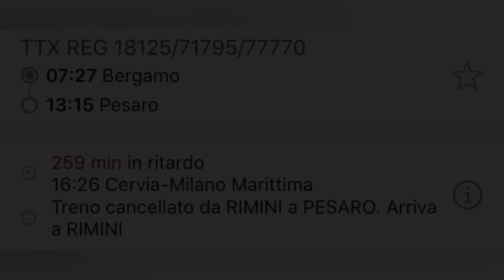FRECCIA OROBICA CON 260 MINUTI DI RITARDO..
A volte anche i treni del mare possono accumulare ritardo a causa di determinati guasti e questo è quanto accaduto alla Freccia Orobica (attualmente Orobica Line) Bergamo-Pesaro del 19 agosto 2022. A causa di un forte temporale che si è abbattuto tra Ferrara e Vigarano Pieve nel pomeriggio di mercoledì 17 agosto, tutti i treni regionali sono stati sostituiti con autobus per un paio di giorni, a eccezione della Freccia Orobica che è stata deviata via Bologna Centrale. Nella mattinata di venerdì 19 agosto un forte guasto a Posto Movimento San Viola ha praticamente paralizzato il nodo di Bologna con molte cancellazioni, deviazioni, ritardi fino a 220 minuti dalle 8.00 alle 14.00 circa. Il regionale 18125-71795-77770 Bergamo-Pesaro è rimasto bloccato tra Poggio Rusco e Bologna per ore e ore, riuscendo così a giungere nel capoluogo di regione verso le 14.10. Una volta effettuato cambio banco esso è ripartito per Ferrara con 230 minuti. In questa stazione ha dovuto effettuare nuovamente cambio banco per immettersi sulla linea Ferrara-Ravenna-Rimini dove è partito alle 15 con 260 minuti di ritardo. Dopo avere incrociato un regionale a Portomaggiore, a Lavezzola il 17625 gli ha dato precedenza dato il forte ritardo, riuscendo a giungere a Ravenna alle 16.04. Una volta effettuate le restanti fermate, il treno è stato cancellato tra Pesaro e Rimini per far sì che il suo corrispettivo, ovvero 18126 Rimini-Bergamo, partisse in orario. Il treno fino a Classe/Lido di Classe veniva rilevato nei tabelloni delle stazioni, ma dopo di esse è stato tolto, giungendo così nelle stazioni successive solo con il suono della campanella. Una volta arrivato finalmente alla stazione di Rimini con 252 minuti di ritardo al binario 5, ha effettuato cambio banco per ripartire alle 17.20 per Bergamo arrivando a destinazione con qualche minuto di ritardo. In questo video potrete vedere l’arrivo e la partenza dalla stazione di Cervia della Freccia Orobica 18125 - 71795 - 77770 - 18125 Bergamo-Pesaro in ritardo di 260 minuti con in testa la Pilota 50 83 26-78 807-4, 4 carrozze Vivalto e in coda la E464.901. Buona visione!